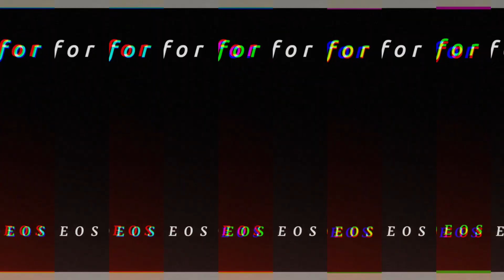⛈️motoring during a rainy day in London ☔️